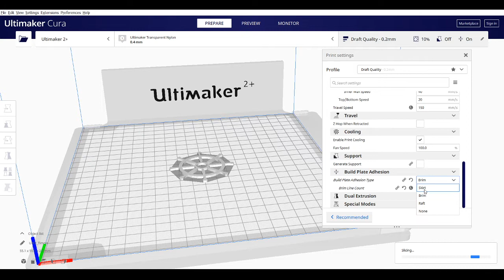Rudder 3D printing settings